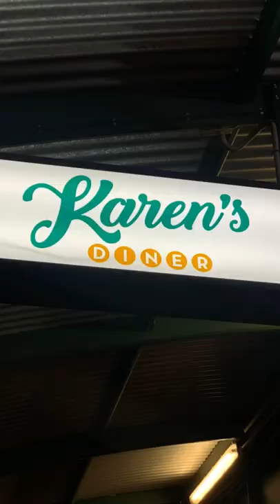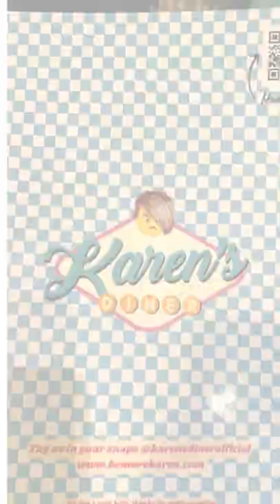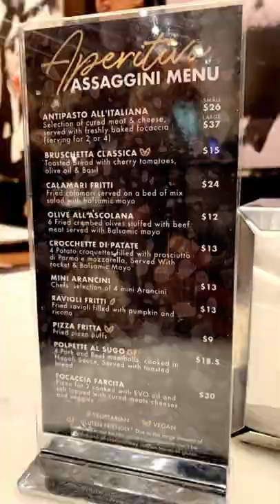Karen's Diner & Brunetti 2022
WHO OWNS KAREN'S DINER ?
Aden Levin
Viral Ventures Co-Founders and Directors Aden Levin and James Farrell are transforming an empty retail space, and launching Karen's Diner, a 1950s style US diner where the food is great and the staff are rude.
FAQ's: - All ages are welcome, but they do urge under 18's to come before 5pm.
This kinda place is just good for one time visit. It's not worth of time TBH. For the price you paid, it's better to go somewhere else for a better food quality . Why pay for a rude dining service ???

Brunetti:-
This is my favourite place for a quality desserts. Baked cheesecake and Burnt Cheesecake are my favourite.
Brunetti began trading in 1985 as an authentic Italian Pasticceria located in Carlton. Since then, the business has grown into one of Melbourne's iconic cafes, supplying local and interstate customers with the finest coffee, traditional cakes, gelati, and savoury selections.